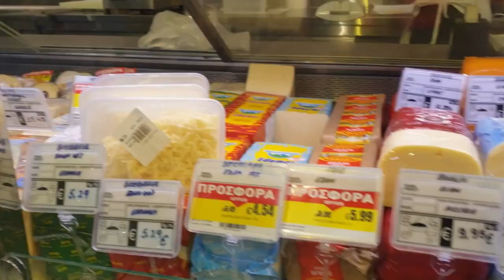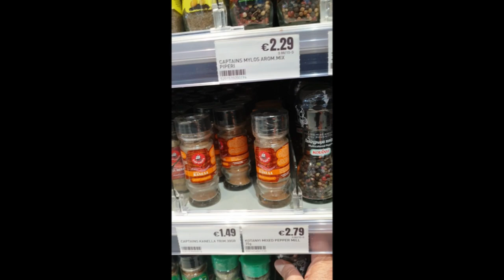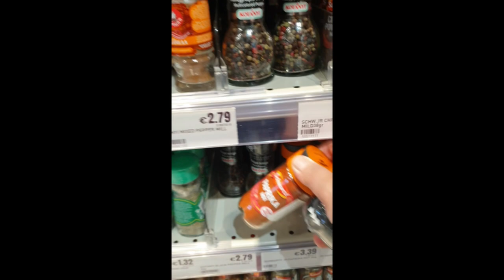EVANGELINA'S VLOG #9 EVA GOES TO THE SUPERMARKET IN NICOSIA CYPRUS